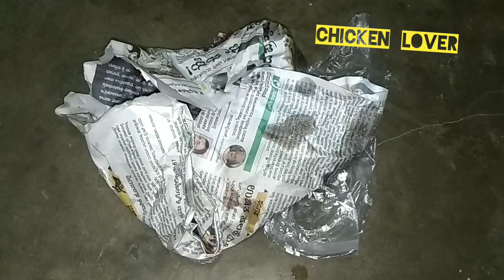tag that chicken 🍗🍗 lover 😋😋